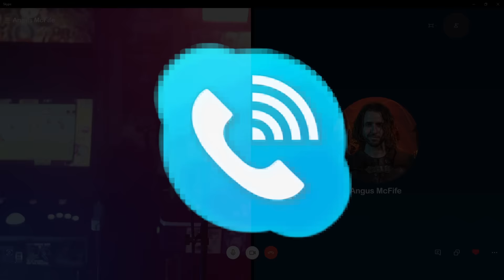ANGUS McFIFE sings OPERA?!? "Vesti La Giubba" vs. GLORYHAMMER🔱POWER METAL OPERA BATTLES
What are we, some sort of CLOWNS to you??
Big thanks to Angus McFife for clowning around with me 😘

🔱Want to learn to sing? Grab Fang’s “own the stage” course and take your vocals - and stage performance - to the next level
🔱Get Fang’s DIY Band Courses and learn how to print shirts, make road cases, plan a tour, and more
🔱~~FOLLOW YOUR LORDS INTO BATTLE!~~🔱

~~Video Gear We’re Using~~
Main Camera: BlackMagic Pocket Cinema 4k
Adaptor: MetaBones SpeedBooster for Canon lenses
Secondary Camera: Canon T6i
Lens: Sigma Canon 18-35mm
Lens: Tokina 11-16mm
Lens: Rokinon Cine CV35-C 35mm
Microphone: Neumann TLM 103
Lav Mic Set
Boom Arm for Overhead Light
FeiyuTech AK4500 3-Axis Gimbal Stabilizer